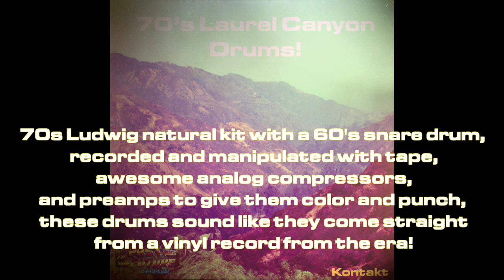Past To Future Samples Releases 70's Laurel Canyon Drums!